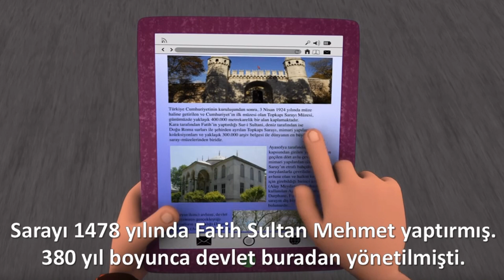İstanbul Muhafızları - Topkapı Sarayı Masalı - Sesli Kitap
İstanbul Muhafızları ile Topkapı Sarayı macerasına hazır mısınız? Haydi hep birlikte okuyup izleyelim...